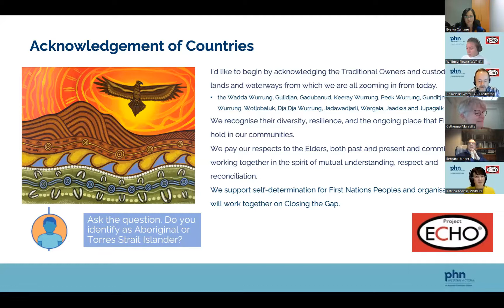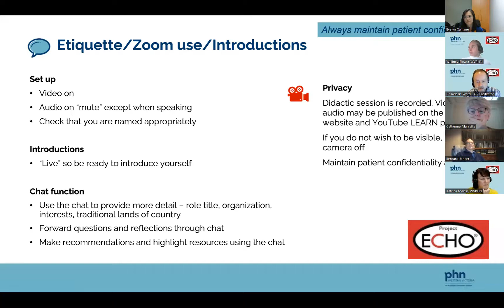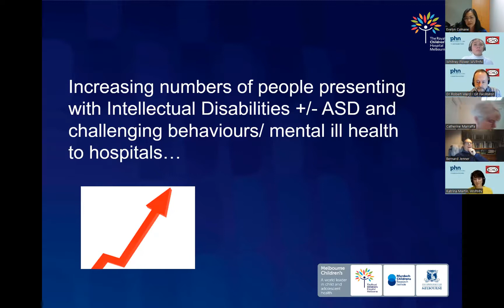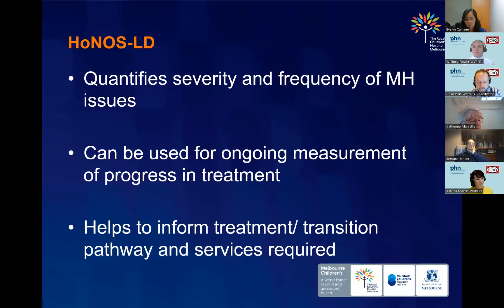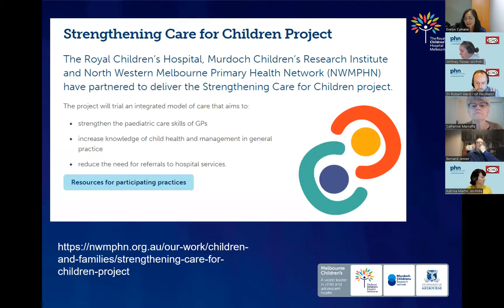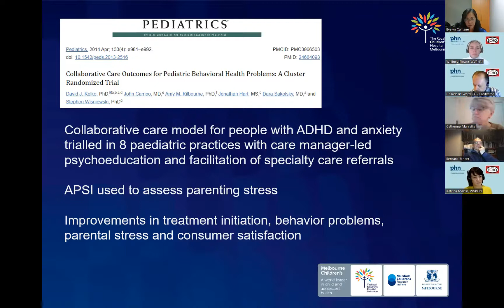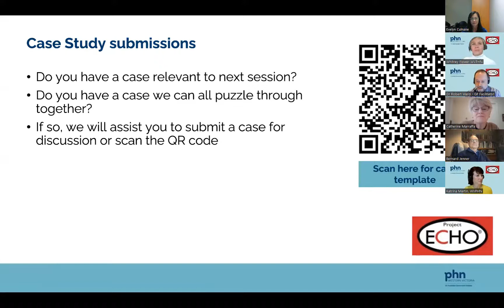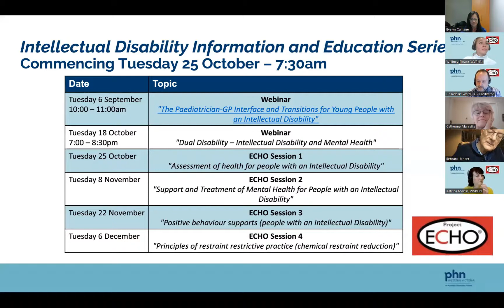Paediatrician-GP Interface & Transitions: Young People with Intellectual Disability: 30.08.22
Project ECHO: Western Victoria PHN Hub Series 2: Session 4
Intellectual Disability and Transitions in Healthcare – GP & Paediatrician Interface

Session Recorded: 30th August 2022
Agenda
Didactic Presentation
Evelyn Culnane, Manager of Transition Support Service, Royal Children’s Hospital (RCH)
Panel Member
Dr. Bernard Jenner, Consultant Paediatrician, Clinical Family Therapist, Senior Lecturer Deakin University, Director Barwon Health Paediatrics
Case Presentation
Dr. Catherine Marraffa, Deputy Director Neurodevelopment and Disability, Stream Leader - Intellectual Disability and Autism, Honorary Fellow Murdoch Children's Research Institute, Royal Children's Hospital (RCH) Melbourne